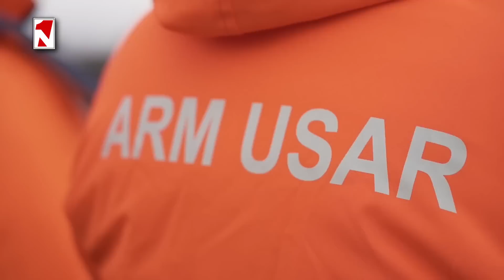Լուրերի օրվա թողարկում 14:00